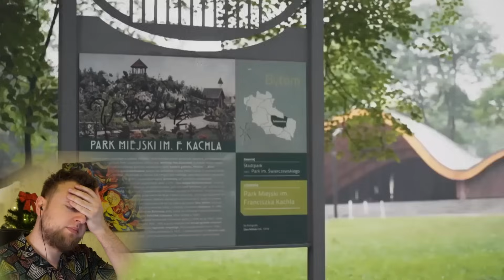Serce mi pęka... Kaźmierska znowu TO zrobiła🥺| Dagmara szuka męża, odcinek 3, reakcja cojapacze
POSTAW MI... kawę😁 DOSTĘPNE JUŻ WPŁATY GOOGLE PAY i APPLE PAY Z CAŁEGO ŚWIATA!

Dziś moja reakcja na 3. odcinek reality show "Dagmara szuka męża". For your entertainment!